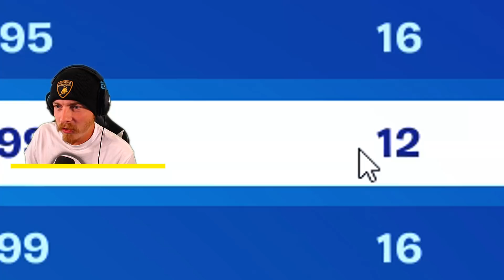how many kills can i get in 1 hour...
USE CODE ONE

Fortnite season 6 is here and so is the pump!